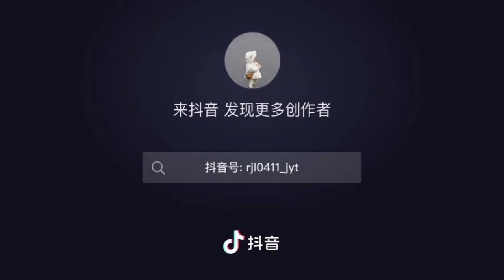time and him are just right